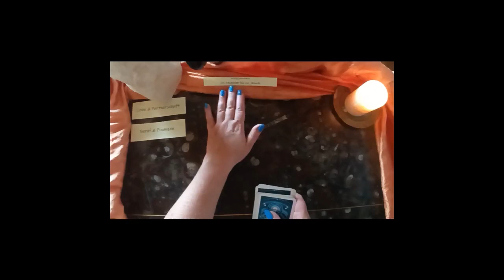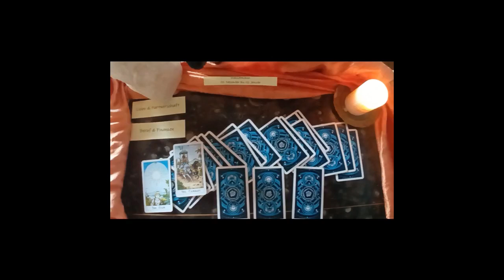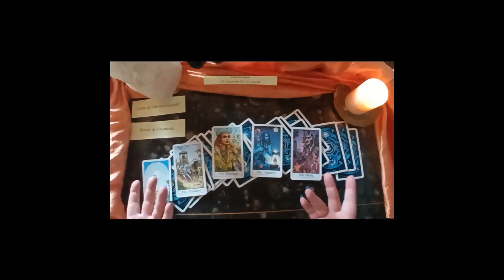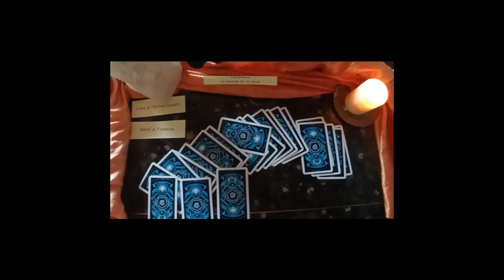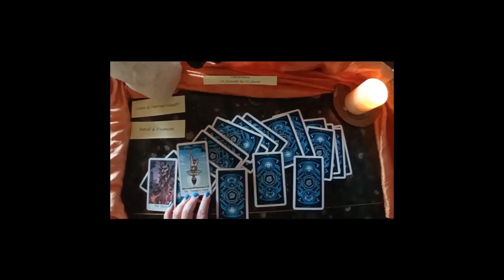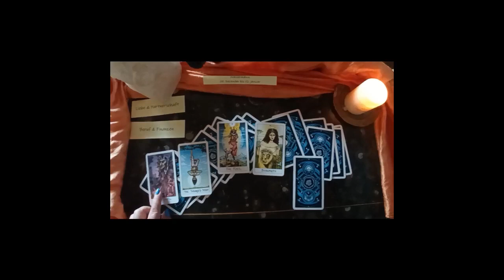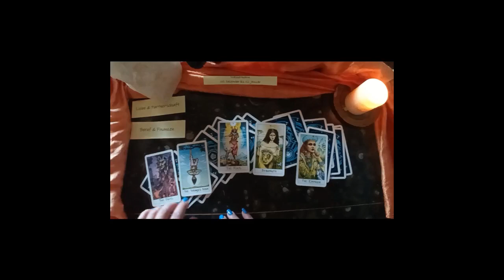Sternzeichen Wassermann Tarotlegung ab dem 05 Dezember Vorsicht vor Leichtsinn im Beruf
Hallo zusammen, in diesem Video lege ich euch die Karten im Tarot für die nächsten 4 Wochen.
Was kommt auf euch zu in Liebe und Partnerschaft und in Job und die Finanzen.

Bei individuellen Fragen schreibt mir gerne eine Mail unter info@Sonne-Mond-Astrologie
Kartenlegen online oder persönlich in der nähe von München
Kartenlegen kommt von Wahrsagen also die Wahreit sagen. So ist es das die Tarot Karten aber auch die Skat Karten eine Hilfe und Unterstützung sind und auf keinen Fall Entscheidungen abnehmen können.

Selbst Kartenlegen oder Numerologie lernen? Hier habt ihr den Link zu den Onlinekursen: